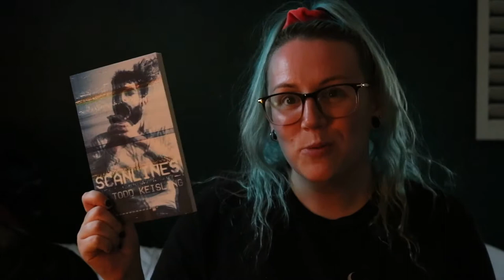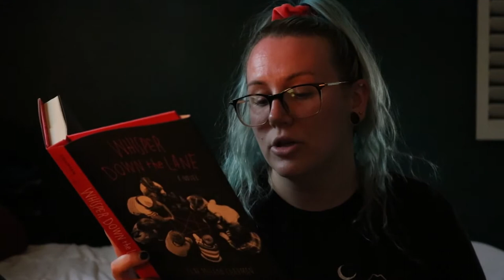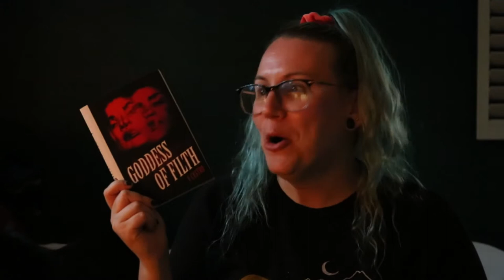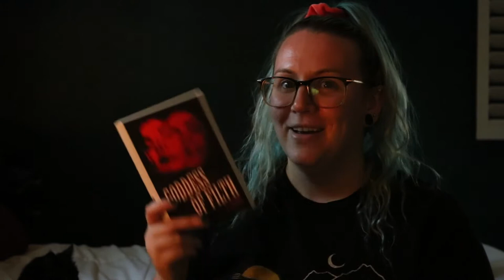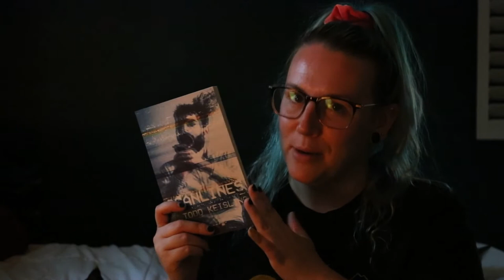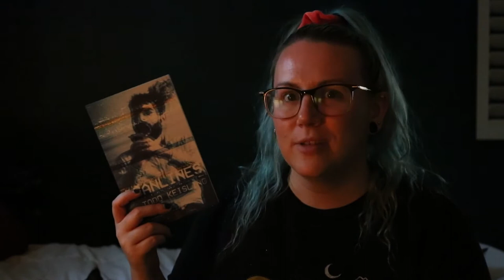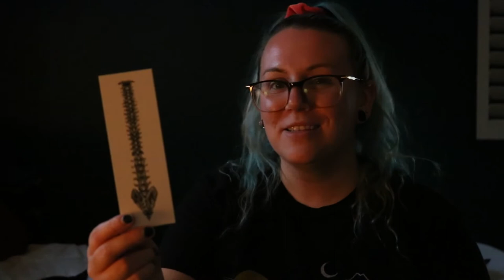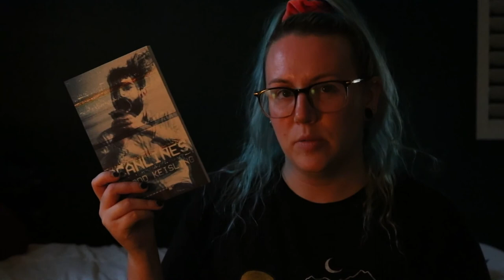April Night Worms Package | We Are the Weirdos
Hi everyone! I'm here today with this month's Night Worms package, hot off the press! There are THREE books this month and I'm excited about each one. Sit down, and I'll tell you all about it.